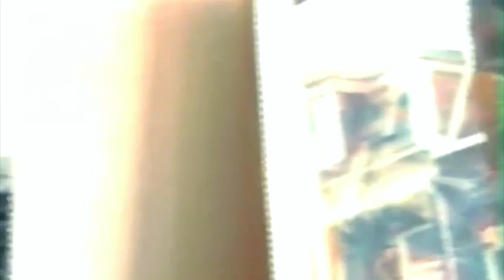U.G. Krishnamurti - False Perception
The usual U.G. Krishnamurti attitude in this interview (with Willem de Ridder), but interesting and some parts of it are classic. I like very much what he says about children later on in the video. Also his points in spiritual search and his comments on westerners who find eastern religion.

U.G. Merch (T-Shirts, Cups, Cards etc)

Books on U.G. Krishnamurti:
Mind is a Myth
The Courage to Stand Alone: Conversations with U.G. Krishnamurti
This Dog Barking: The Strange Story of U.G. Krishnamurti
Goner: The Final Travels of UG Krishnamurti
The Mystique of Enlightenment
Biology of Enlightenment